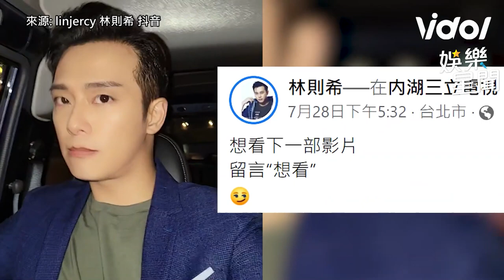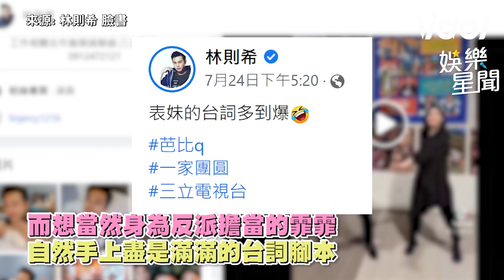一家團圓／台8演員熱舞嗨玩短影音 反派霏霏卻笑不出來｜娛樂星聞